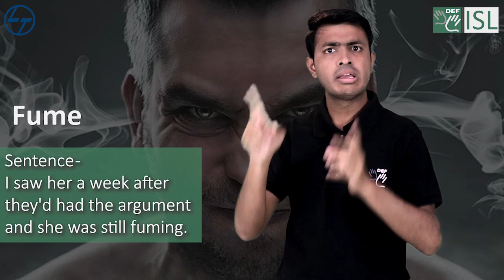Fume (verb) Word of the Day for December 20th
Fume (verb)

meaning - to be very angry, sometimes without expressing it:

sentence - I saw her a week after they'd had the argument and she was still fuming.